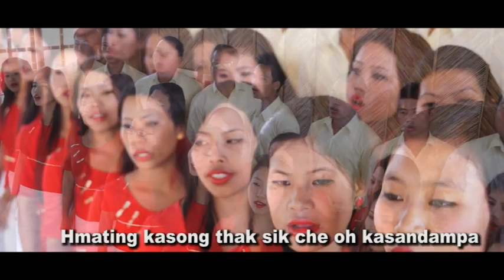Raleichung Boina|| Kom Gospelsong|| Sharon Reipar Vol.ll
Album: Sharon Reipar Vol.ll
SBC Youth Choir